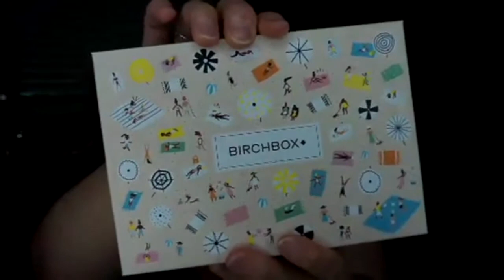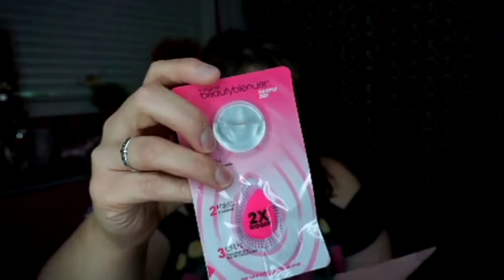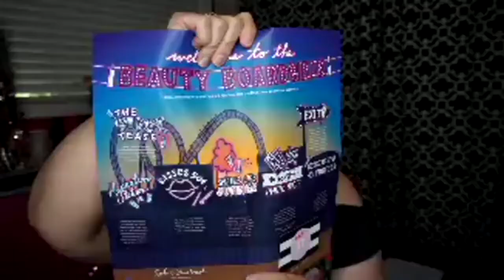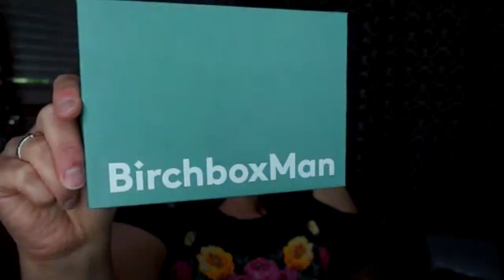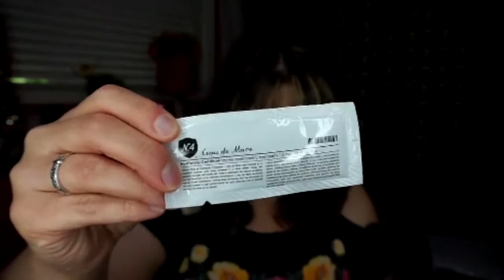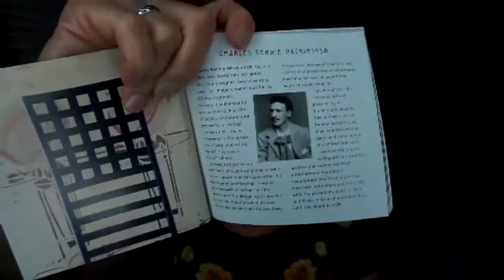Facebook Live: June Unboxing 2018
Just a note about this video:
During this particular Facebook Live, my Live was targeted by some ridiculous white supremecist jerks that were attacking me and people that were taking part in the Live.  I edited all of my dealings with them from the video, so it is a bit choppy. Thankfully, this was the only time this situation happened.

Unboxing June beauty boxes!

Sephora Play